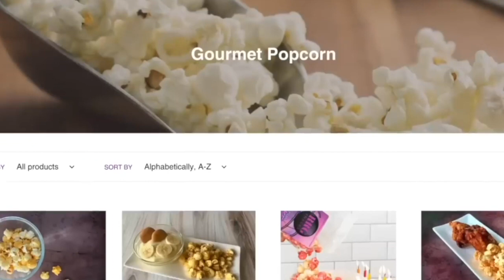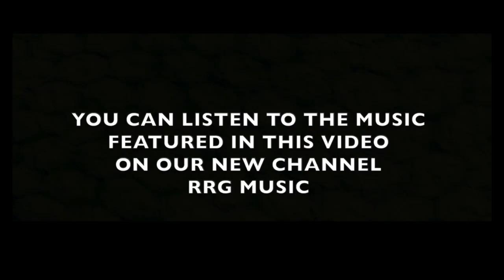Inside Lizzo's 'No Rules' Relationship & Love Life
Lizzo has embarked on a new romance, and we have all of the juicy details about her dating history, her love interest, and the real reason she doesn’t have any rules in her relationship.